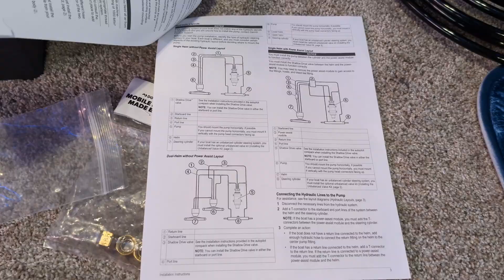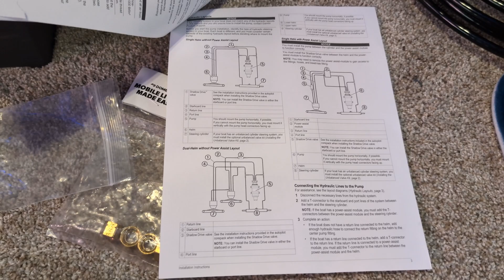1983 Silverton 34' - Garmin Reactor Autopilot Install - Part 2: Hydraulic Line Install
Part 2 of the Silverton Autopilot Installation. Working on routing the hydraulic lines and breaking some fittings along the way.